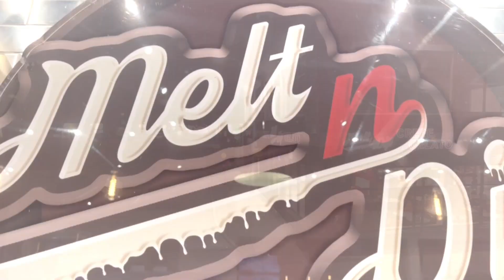محل حلويات فاخر جدا في ميشيغان | Melt N Dip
من ميتشيغان بنقول ياهلا
زيارتنا اليوم لنتعرف على عالم الشوكولا والحلويات واحد من المحلات المنتشرة في عدة دول ولها اسم معروف
صاحب هذا الفرع من مهاجر سوري من الجالية العربية المقيمة في مدينة ميتشغان

مكان جميل جدا وحلوجدا ورح يعجبكم بننصحكم بزيارته